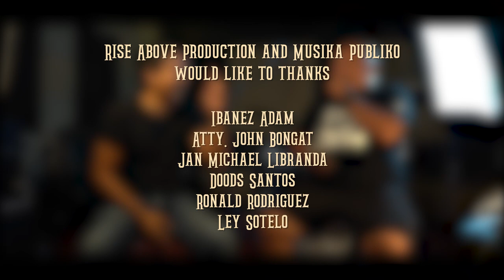NORM AT TUGTUGAN PARA SA KINABUKASAN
TUGTUGAN PARA SA KINABUKASAN  - TUGPAK is an ONLINE MUSIC COMPETITION that aims to promote a better future for the youth thru positive tenets such as good governance, nationalism, patriotism, unity, & just and lasting peace. The goal is to strengthen these values for better nation building. John Bongat of YES TO JOHN, Sir Jan Michael Libranda of MGD Powered Lights and Sounds, Ma'am Doods Santos, Sir Ronald Rodriguez and Streamodes.

Criteria for judging:

      Relevance to the theme - 20%
      Musicality - 20%
      Originality & arrangement - 25%
      Stage presence - 20%

Total of 85% (Scored and determined by the 3 Board of Judges; Sir Alixe Dato, Sir James Timothy Apogñol at Sir Ibanez Adam last AUGUST 30, 2021.)

AUDIENCE IMPACT / PEOPLE'S CHOICE - 15%
(Online Voting for People's Participation)
Official video uploaded on 9-4-2021

Scores will be detemined base on the;

-number of reacts (Likes and Dislikes are counted)
-number of views (Average Views at least 3 minutes maximum per person)

Tips: comments, tagging and shares is important to get more attention to the video.

-ONLINE VOTING will be open to the public upon uploaded.
-The most number of views & reacts will get the highest points in the People's Choice Criteria.
-Votes will start today Sept. 4 (Saturday) and will end on Sept. 7 (Tuesday) at 10pm

PRIZES:

P10,000.00 + CERTIFICATE FOR BAND CATEGORY CHAMPION
P5,000.00 + CERTIFICATE FOR SOLO, DUO OR GROUP CATEGORY CHAMPION